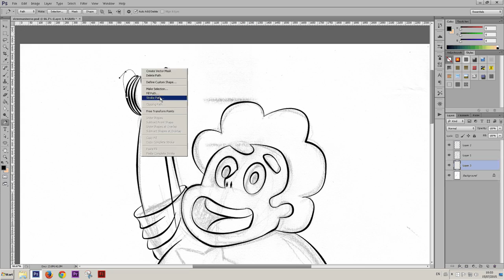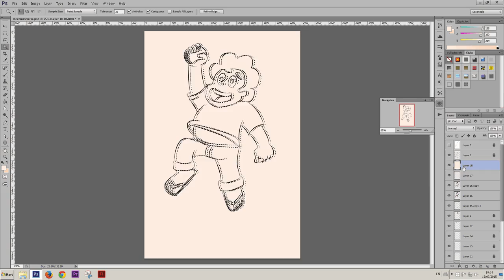STEVEN UNIVERSE -speed painting |DROIDMONKEY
Steven Universe is a very nice show that I started to watch not long .
I'm still at the first half of the first season. so no spoilers.